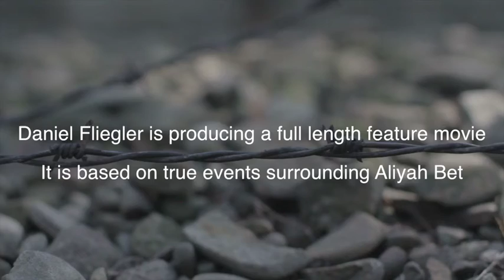Trail of Aliyah Bet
Immediately following World War 2 countless Jewish refugees wondered aimlessly around Europe after their release from the horrors of Nazi concentration camps. The British held a mandate rule in what was then called Palestine. They held a strict quota on the number of Jews allowed onto the shores of the Jewish Homeland. This pilot story tells the tale of one ship that tried to outrun the British blockade against ships desperately trying to land some of those refugees on the shores of what would soon become the state of Israel.